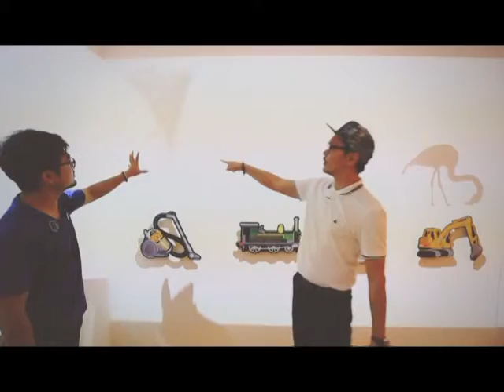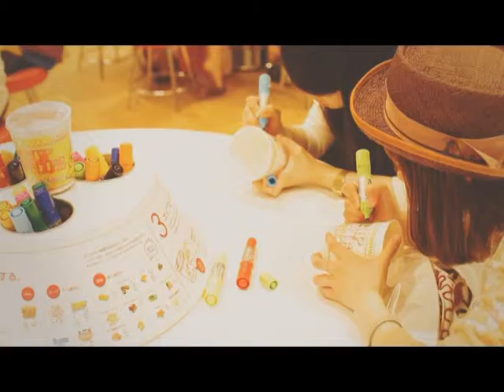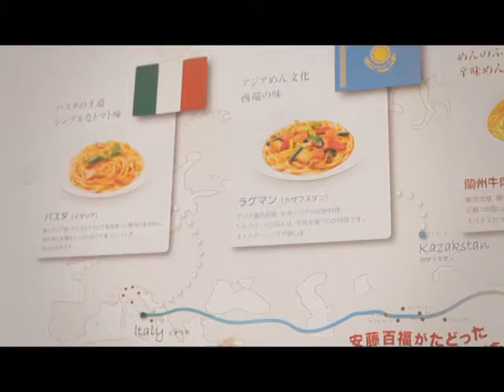Googo Tape167 B2 PTT